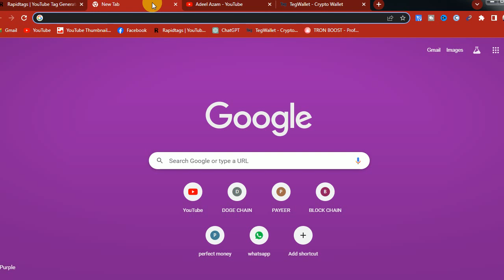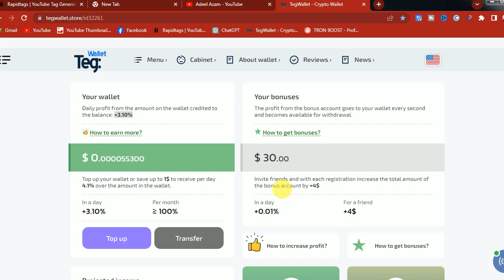Free Cloud Mining Site|Free Bitcoin Mining Site Without Investment|Earn Free Btc |Make Money Online